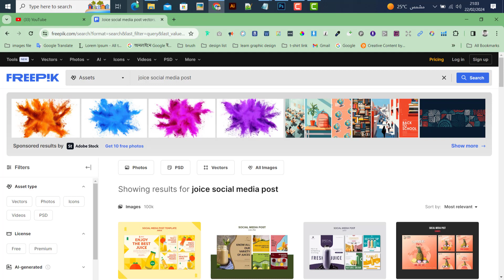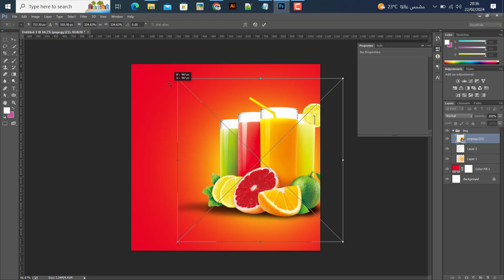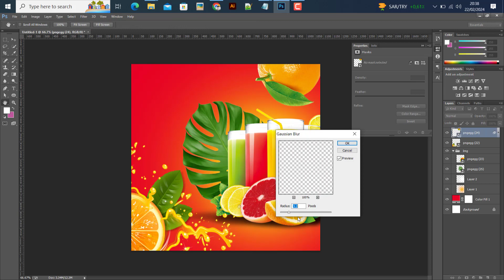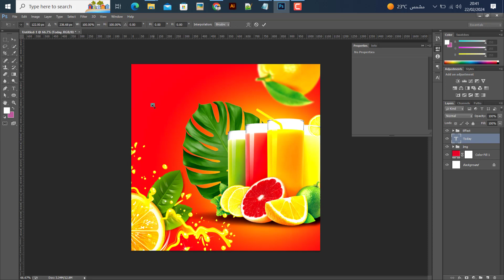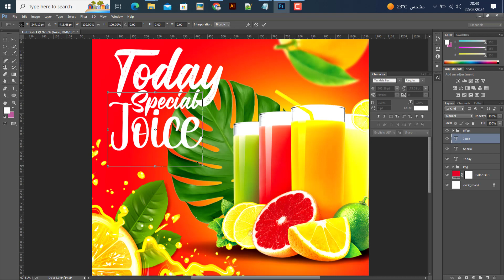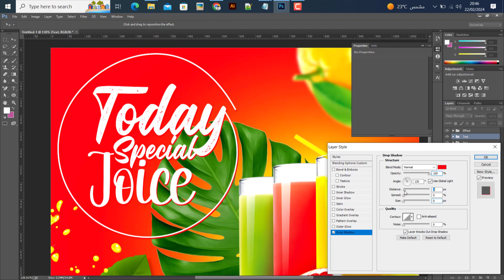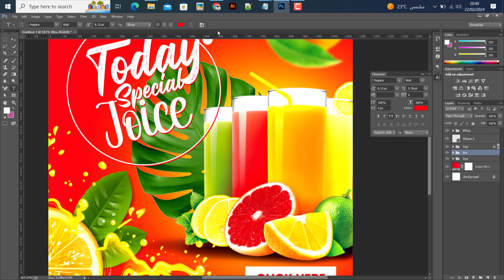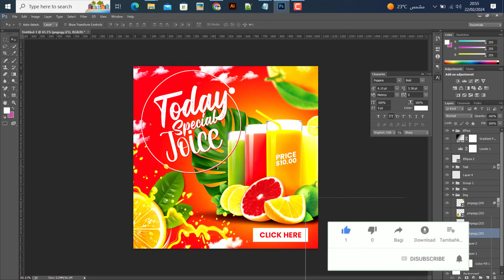Creative juice food menu social media feed template | Photoshop Tutorial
Creative juice food menu social media feed template in adobe photoshop.

Hello,
Today I’m presenting you with another photoshop tutorial. In this tutorial, we will create juice food menu social media in photoshop.
In this photoshop social media post tutorial, I'll explain to you the basic fundamentals of social media post design.

🎨 Here is my portfolio :
➡️ Behance